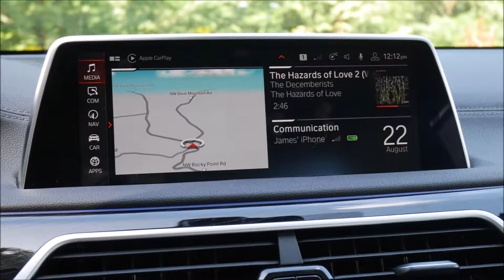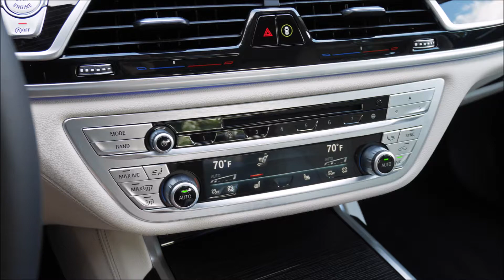BMW 740i xDrive 2019 Slideshow